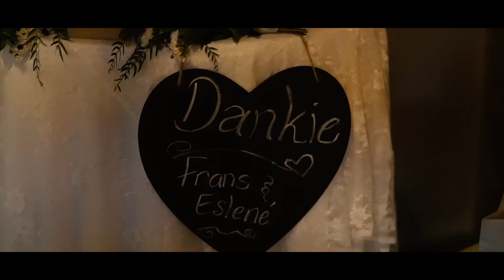Wedding highlight video - FRANS & ESLENE WEDDING DAY-13 JULY 2019 , Twistedphotography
FRANS & ESLENE WEDDING DAY . . .

Filmed  and Edited my twistedfilms